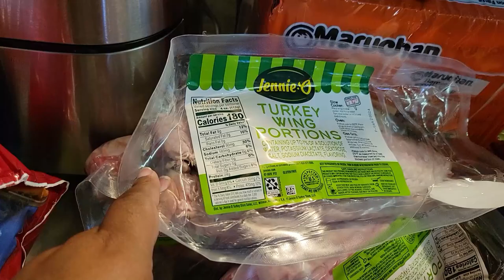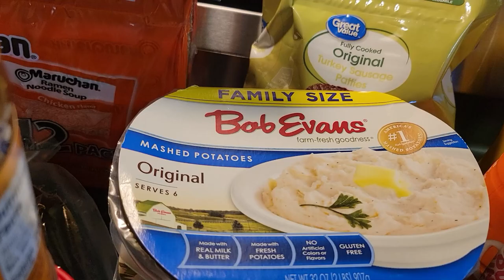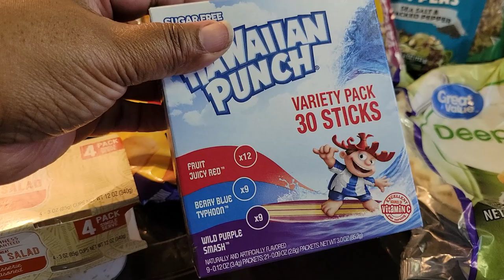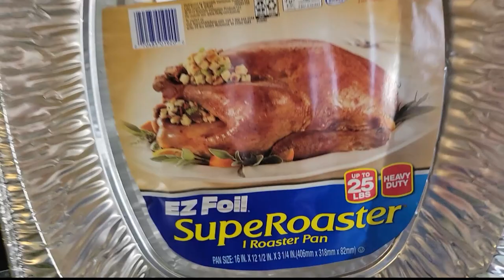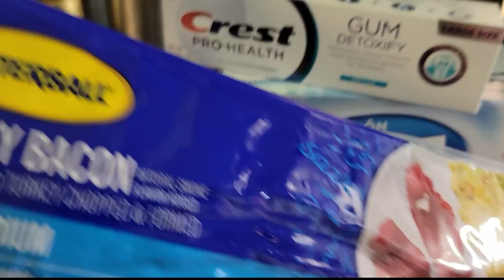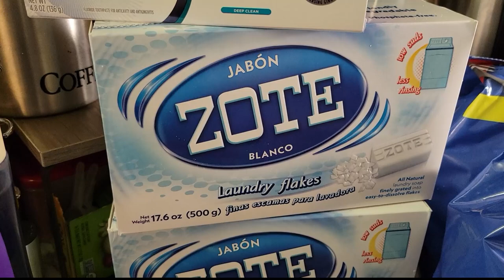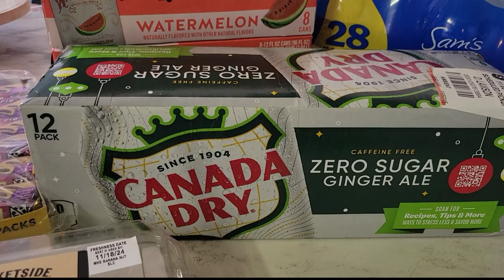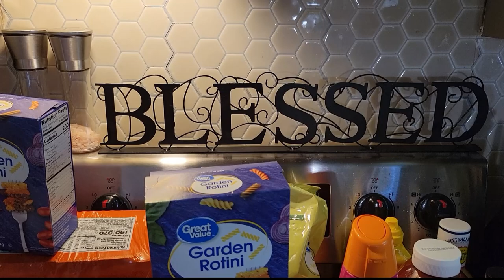Massive Post-Hurricane Grocery Haul